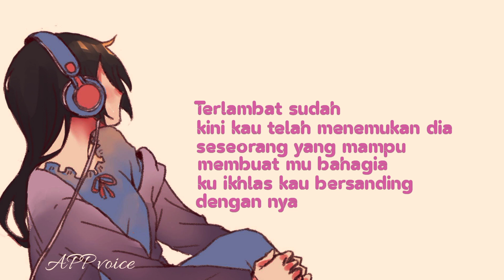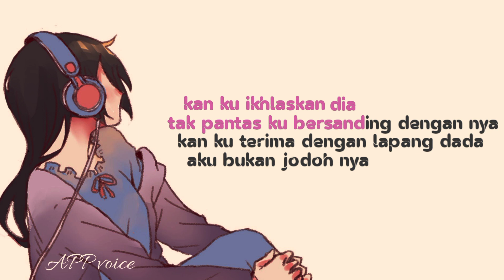Tri suaka - Aku bukan jodoh nya - rock metal ( Karaoke version )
Lirik :

Ini salahku
Terlalu memikirkan egoku
Tak mampu buatmu bersanding nyaman denganku

Terlambat sudah
Kini kau t'lah menemukan dia
Seseorang yang mampu membuatmu bahagia

Lanjutkan perjuanganku 'tuknya
Bahagiakan dia, kau sayangi dia

'Kan kuterima dengan lapang dada

Dan 'kan kuikhlaskan dia
Tak pantas ku bersanding dengannya
Aku bukan jodohnya, oh-wo-wo

Oh, aku titipkan dia
Lanjutkan perjuanganku 'tuknya

Dan 'kan kuterima dengan lapang dada